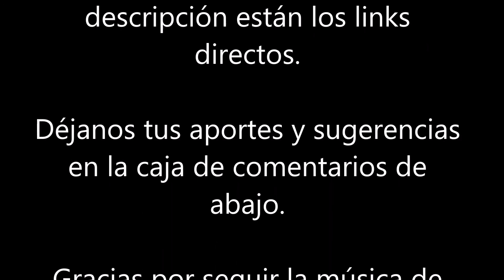Expresión Latina: (2016) Andy Narell - Dis 1. 4. Raf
Los famosos steelpans o tambores metálicos de Trinidad y Tobago son instrumentos más bien cercanos a los idiófonos que a los membranófonos (percusión tradicional por tambores), ya que poseen una afinación, que va desde lo pentatónico a lo cromático, por lo que permiten crear melodías muy cálidas y de una ineludible referencia al Caribe.

Su origen todavía es discutido pero se relaciona indudablemente al sentido percutivo del hombre africano que golpeando chatarra o latones cilíndricos obtenía sonidos para expresar su emitividad más honesta, al ritmo de la vida.

Uno de los más fervientes pasionados de los tambores metálicos es el pianista y compositor newyorkino de jazz Andy Narell, quien desde la esquina del jazz étnico y la fusión ha logrado sonidos mágicos a través de esa natural sinfonía de emociones vibrantes y caribeñas que encierran esos latones en su interior.

Habiendo colaborado con el Caribbean Jazz Project en 1995 y 1997, y haber realizado una exitosa gira por África del sur en 1999, hoy podemos dar cuenta del increìble aporte de Narell al jazz actual, habiendo tomado los tambores metàlicos de las bandas bariales para llevarlos a la bandas de jazz y luego a las big bands, ampliando enormemente el espectro de sus posibilidades sonoras, logrando esa complejidad que tan noble instrumento merecìa.

Andy Narell vuelve a la carga con el disco nùmero 16 de su valiosa discografìa, llamado "Dis 1.4 Raf" (2016), grabado para el sello Listen 2 Entertainment Group, con composiciones enteramente suyas, llenando el espacio y el tiempo con un sonido abrasador y embelesante.

En general, el disco, y el tema que le da nombre como principal composición, están dedicados al gran mùsico de Trinidad y Tobago Raf Robertson, un exponente preclaro y pionero en la combinaciòn de steelpans y jazz.

El álbum ha sido lanzado en formato doble. El disco 1 recoge composiciones y arreglos para banda de jazz, complejos temas que sonoridad envolvente, mientras que el disco 2 presenta un ambiente de jazz más emotivo, más sensible, con solo acompañamiento del piano del cuano Janysett McPherson y los steelpans de Andy Narell.

Los músicos que intervienen son:

Andy Narell: steel pans;
Janysett McPherson: piano;
Thierry Fanfant: bass
Gregory Louis: drums
Inor Sotolongo: percussion